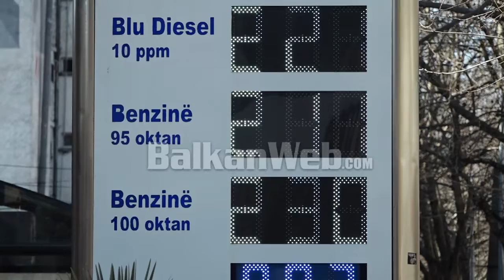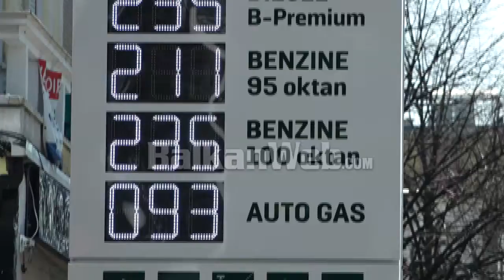Rritet sërish çmimi i karburanteve, ja me sa tregtohet sot një liter naftë e benzinë